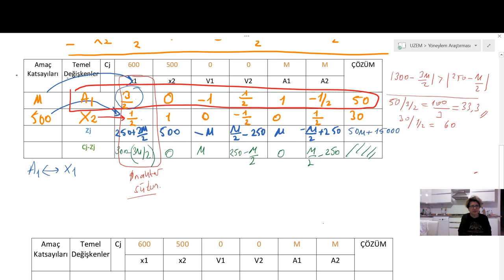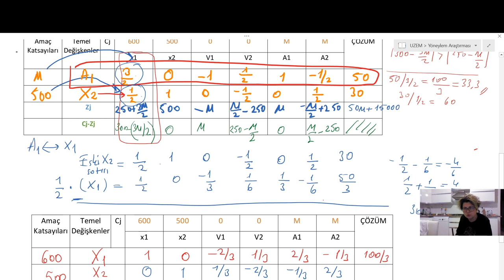Simpleks Yöntem ile Minimizasyon Problemi Çözümü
Bir minimizasyon problemini simpleks yöntemle çözümünü yapıyoruz.